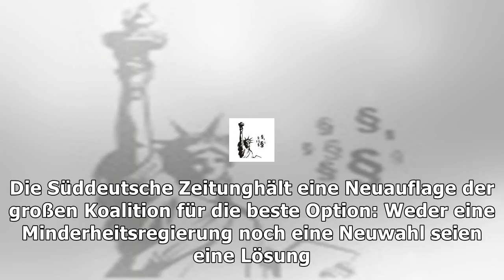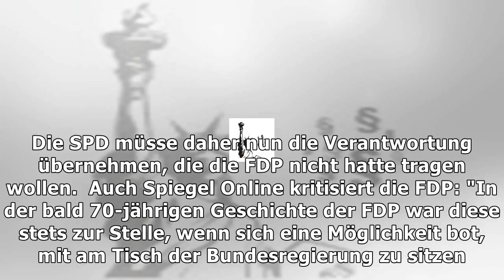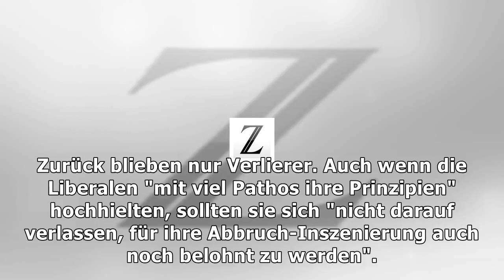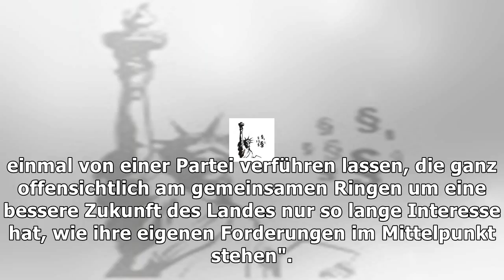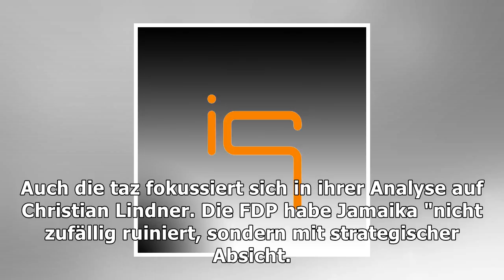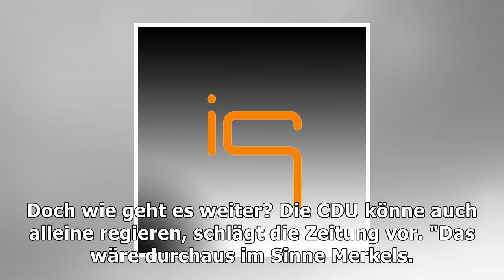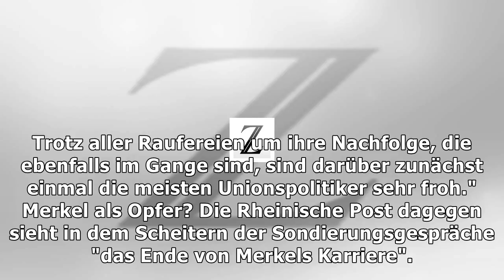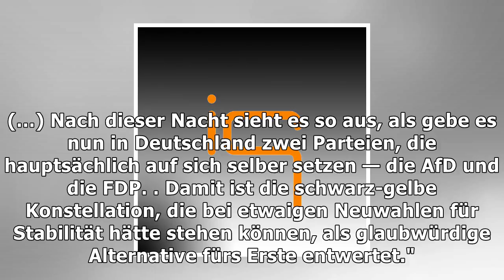Presseschau: "merkel kann krise" | Nachrichten Deutschland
Presseschau: "merkel kann krise"
Das Scheitern der Sondierungsgespräche wird in deutschen Medien kontrovers diskutiert. Viele kritisieren Christian Lindner für die Entscheidung, die Sondierung abzubrechen, andere unterstützen den Kurs der FDP. Uneinig sind sich die Analysten auch, was das Aus für die amtierende Kanzlerin Angela Merkel bedeutet. Sie könnte einigen Pressevertretern zufolge sogar von der Situation profitieren. Die S...